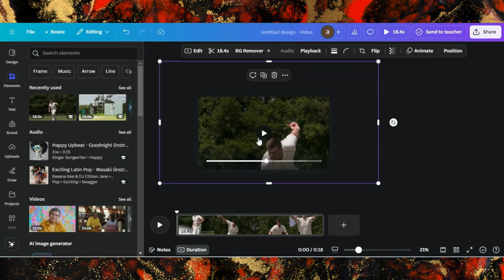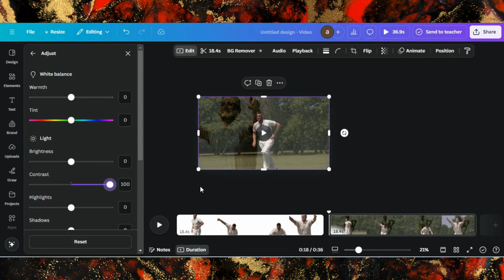How To Make Double Exposure Videos In Canva | Canva Tutorial For Beginners | Video Editing In Canva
🎥 How To Make Double Exposure Videos in Canva – Easy Tutorial 🎥

In this video, I’ll teach you how to create stunning double exposure videos using Canva! Learn how to combine two visuals to achieve a captivating overlay effect that adds depth and creativity to your videos, perfect for social media, ads, or personal projects.

0:00 Demo Of End Results
0:15 Starting a Project in Canva
0:22 Editing Tips & Tricks
1:32 Finalizing Design